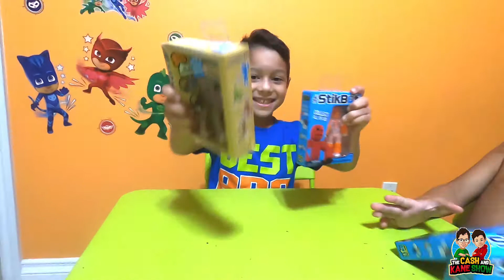StikBot Fun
Check out our movie making skills with these new StikBot toys. Comes with a free app that helps you make your own movie!